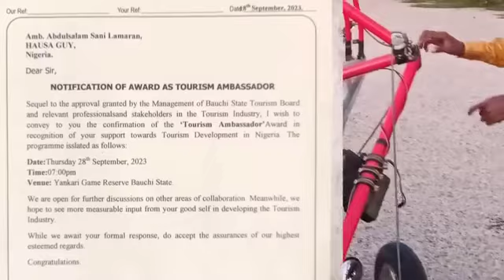LABARAI, NISHADI, ILMANTAR WA,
@KUNNENKANAWATV-xy9gr tashar kuce